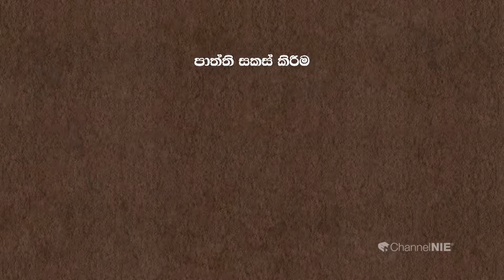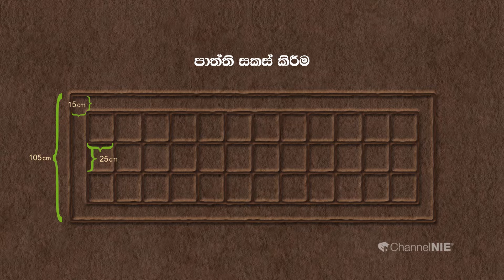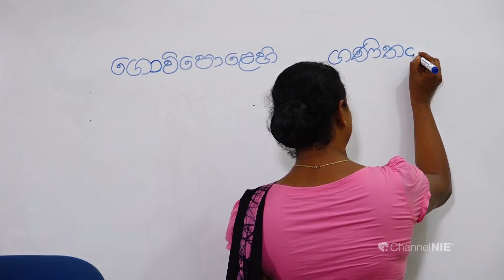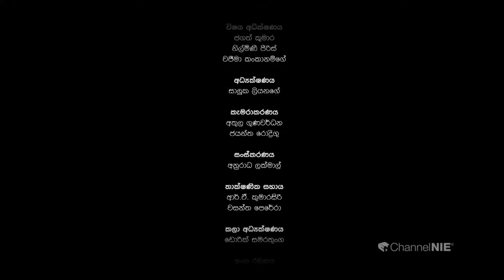ගොවිපලේ ගණිතය | 06 ශ්‍රේණිය (ගණිතය)